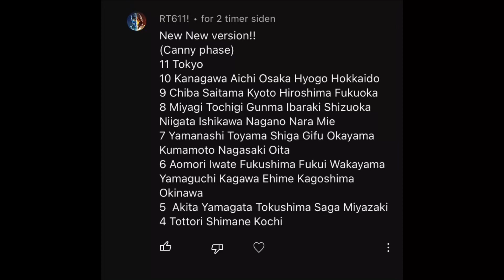Mr Incredible becoming Canny Mapping (You live in Japan)